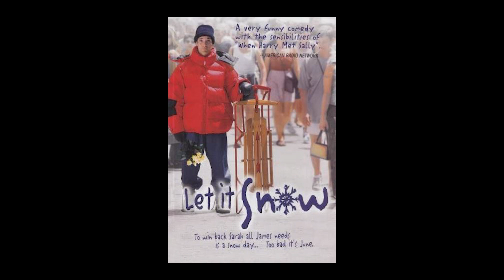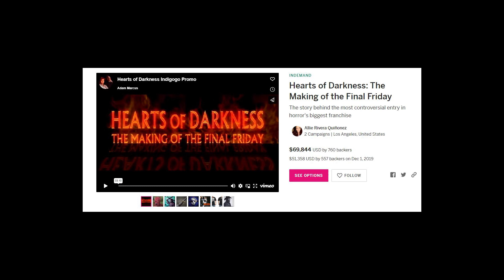Adam Marcus | TTFT Talks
Royce Freeman has a refreshingly candid conversation with Jason Goes To Hell director Adam Marcus. They talk about Jason Goes To Hell and all the other fantastic things that Adam has done and currently has in the works.

0:00 Filmography
7:23 The Westport Days
15:31 My Boyfriend's Back
22:00 Sean Cunningham
30:05 Julie Michaels
36:24 Friday the 13th
49:56 Harry Manfredini
54:35 more Friday the 13th
1:01:20 Texas Chainsaw Masacre
1:07:09 Hearts of Darkness
1:15:02 Ned and Joe
1:21:16 Advice and Goodbye